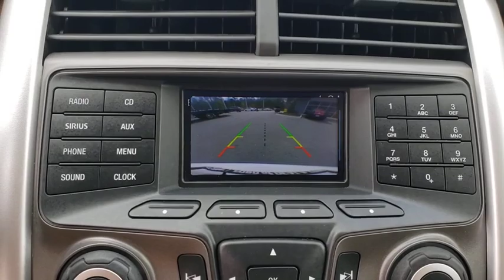2013 Ford Edge Gainesville, Silver Springs, Starke, Middleboro, High Springs, FL P3992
White Suede Used 2013 Ford Edge available in Ocala, Florida at Ford of Ocala. Servicing the Gainesville, Silver Springs, Starke, Middleboro, High Springs, FL area.

This 2013 Ford Edge SEL in White features: FWDOdometer is 41035 miles below market average! 19/27 City/Highway MPG Awards:* Ward's 10 Best Engines * 2013 KBB.com Brand Image AwardsAsk about our exchange policy !!Reviews:* The Ford Edge offers a balanced ride, multiple engine choices, and a wide range of tech and amenity options that can morph it from a sub-$30,000 family hauler to a powerful, blinged-out machine reaching over $45,000. Source: KBB.com* Quiet and comfortable cabin; abundant features; comfortable ride; composed handling; available EcoBoost four-cylinder engine. Source: Edmunds